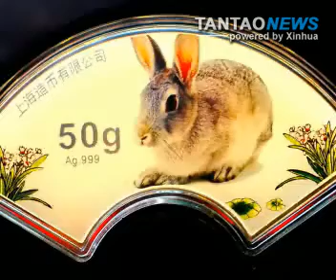Year of The Rabbit Products On Sale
Rabbit themed products are filling the stores as the Chinese Calandar celebrates the Year of The Rabbit.